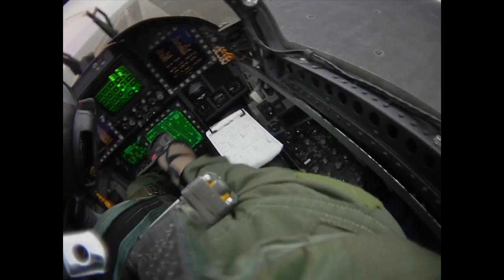VFA-137 Kestrels in action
From their 2010/11 OEF OND cruise movie "Cruise of the Kestrels" available in the Kestrel store now!